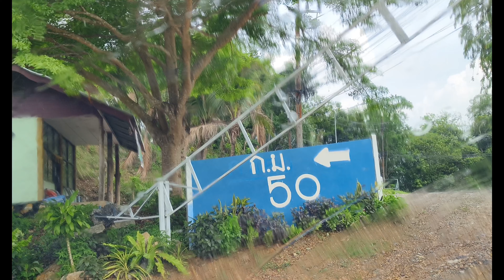[4K] Highway 410 of Thailand ! [ Part 4 ] | Driving ASMR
1st driving experience in Thailand highway !
Tasting out the *Highway 410* of Thailand, which is famous for its 100 cornering along the route. Driving towards the famous *Tok Ku Chae Bridge - Halabala Forest Lake Bridge* and later have a coffee break at KM 50 coffee.

*Routes Time Codes*
00:00 KM51 Coffee
30:11 7-Eleven, Aiyoeweng, Betong District, Yala

*Part 4 : KM51 Coffee to 7-Eleven, Aiyoeweng*

🏁 Highway 410 [ 410 ]
📱vivov27pro
💻 capcut

All the video and audio materials on this channel are original and recorded by myself on location.
Any copy, reproduction or republication of all or part of this video/audio is prohibited.